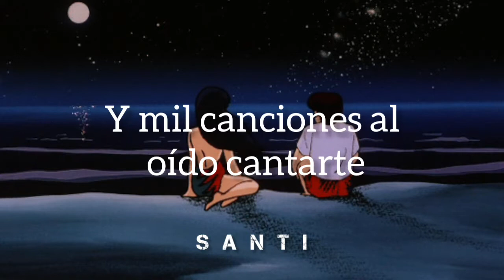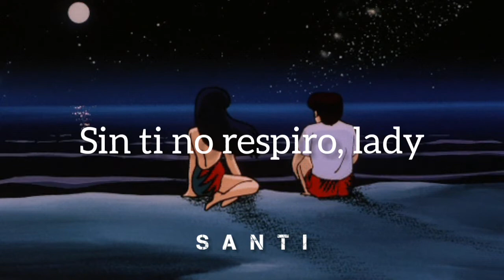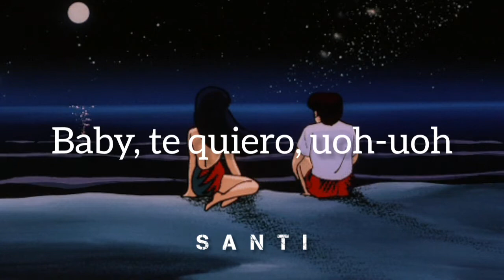Te Quiero - Nigga (Flex)